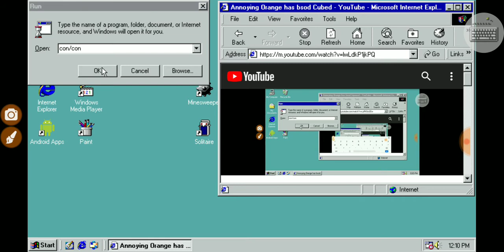Annoying Orange has bsod HyperCubed